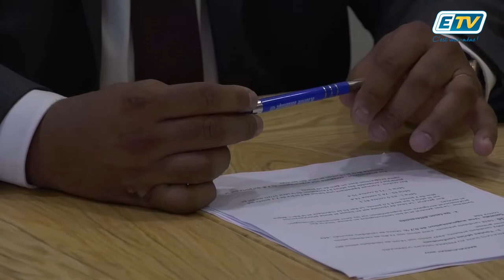FLASH Info ETV : 6 juillet 2017